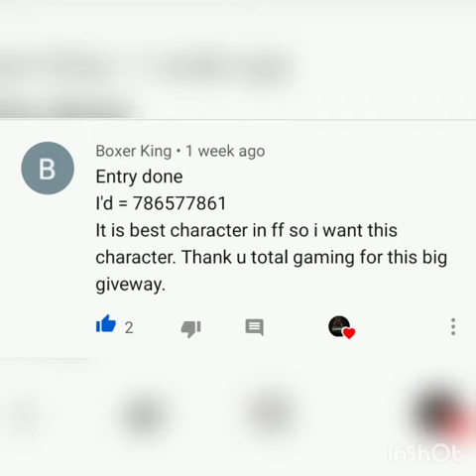#15 DJ ALOK GIVEAWAY+Elite pass giveaway+result of latest giveaway.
Press bell icon in all

Regular watch and comment in my new videos

Share with 30 contact send screenshots at

Guys suggest me on Instagram = naman__jain04.